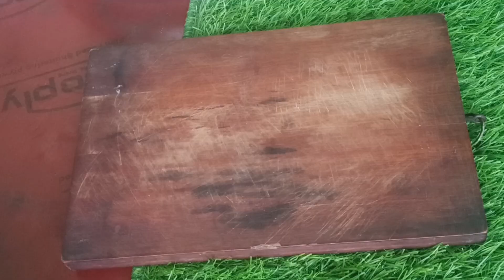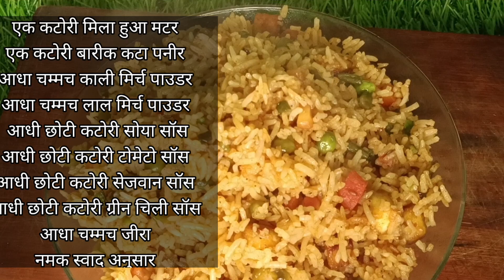अगर इस तरीके से फ्राइड राइस बनाएंगे ,तो बिना मंचूरियन के भी भर प्लेट खा जाएंगे। fried rice recipe.